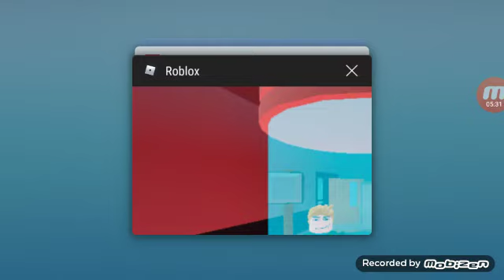Allan jogando MARRETÃO)MARRETA MIM PEGOU EIA EU ESCAPEI